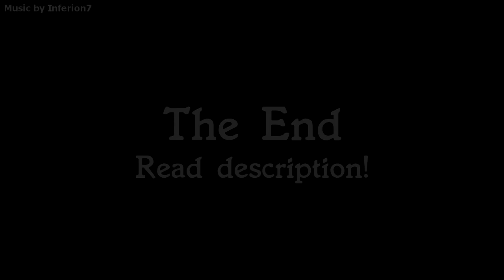Scary cave spiders living in a dark cellar (M. menardi) [Inferion7]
List of animals in this video:

Meta menardi (Latreille, 1804)
Pholcus phalangioides (Fuesslin, 1775)
Nesticus cellulanus (Clerck, 1757)

Kingdom
- Animalia

Phylum
- Arthropoda

Class
- Arachnida

Order
- Araneae

Family
- Tetragnathidae

Genus
- Meta

Meta menardi

Basic info:
Body length size - female 14-17 mm, male 11-12 mm, definitely not a small species. Cotton cocoon can be white or grey of water drop shape, up to 2 cm wide and 3 cm long, 1 cocoon may contain 300-400 eggs. Females live up to 3 years. This species is harmless to human. Handling is possible (watch my previous videos).

I have found this species in 3 different places yet, 3 different habitats – a cellar (this video), a cave and an old military bunker. They live in darkness and cold. You can see more spider and bug species, but I’m not able to identify the exact species, but you can help me with that.

This video was filmed in darkness, using LED ring, LED panel, macro lens, kit lens, DSLR camera and basic tripod. That cellar is quite low and I was crouched most of the time.

You can help me to identify other cave/cellar monsters from this video. This video was filmed in the north part of The Czech Republic, mid Europe.

My former videos about this species + handling

Different names

European Cave Spider
Orb weaving Spider
Cave Orb weaver
Cave Spider
Meta temnostní (Czech name)

Music was composed by me, I have a digital piano Yamaha NP-V80 piaggero. I work with the following software: Audacity, Sony Vegas Pro 13, Magix Music Maker 2014. I've been playing on the piano since July 2012.